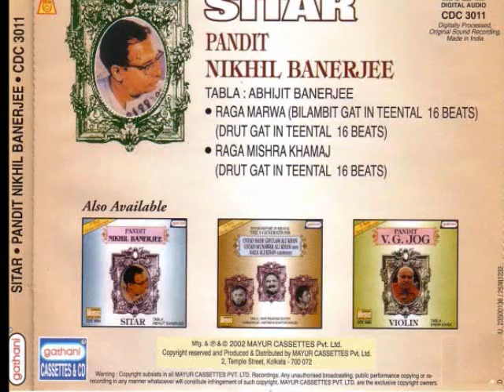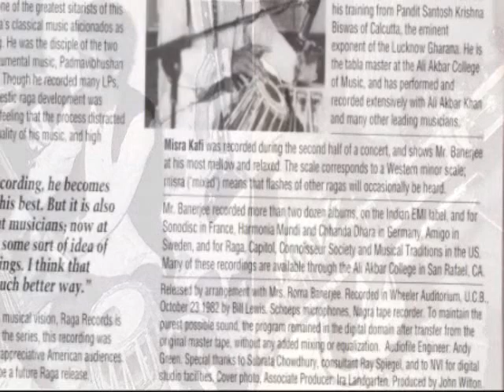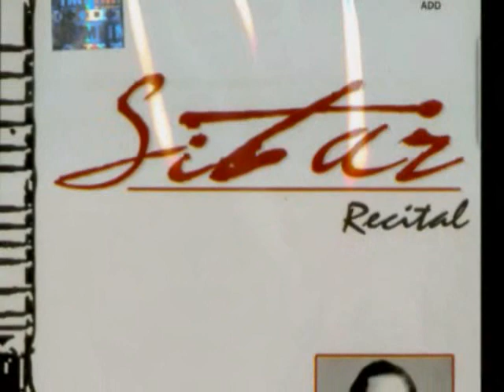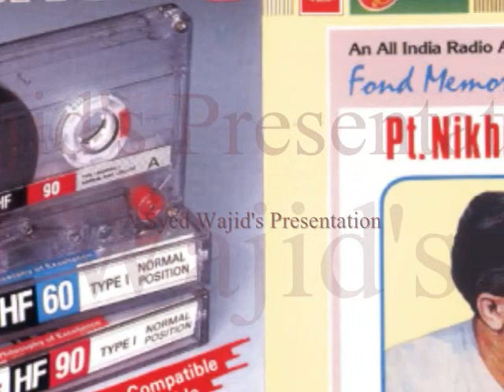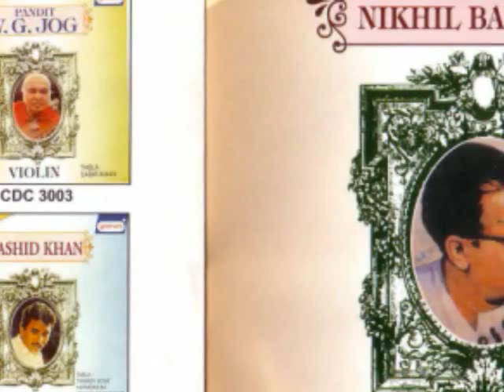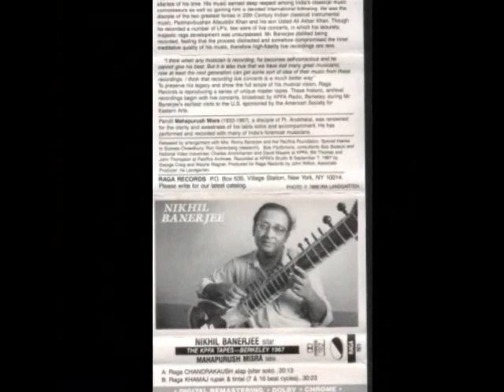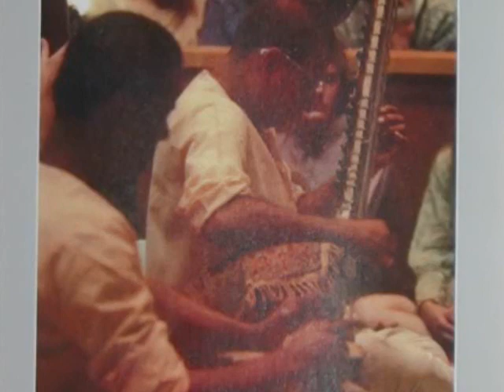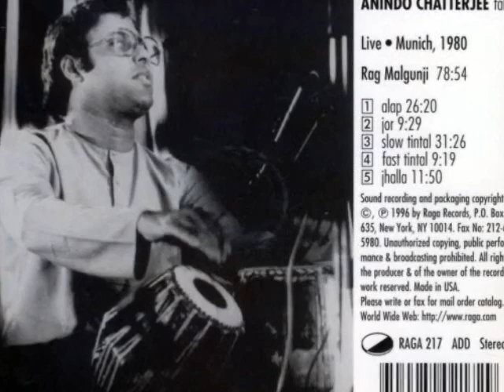Raag Maru Bihag (on Sitar) -by Nikhil Banerjee